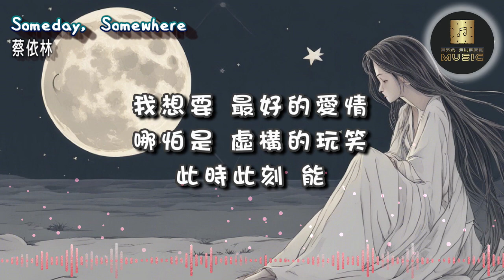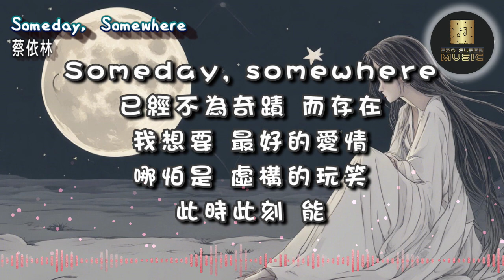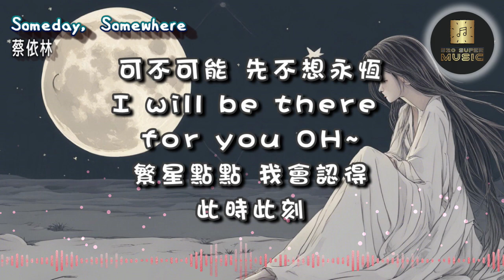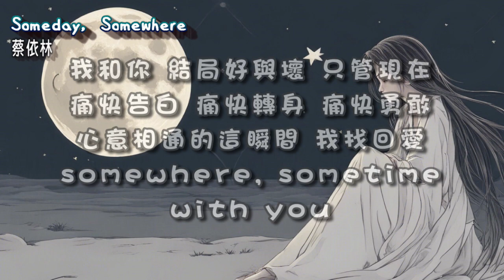〈Someday Somewhere〉蔡依林 Jolin Tsai │Netflix影集【此時此刻】主題曲│2023年11月歌曲 │痛快告白 痛快轉身 痛快勇敢 │ lyrics│附歌詞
Someday, Somewhere - 蔡依林
Netflix影集 《此時此刻》主題曲
作詞：蔡依林、任遲
作曲：蔡依林、Richard Craker

Someday, somewhere
冰冷的心像海洋湛藍
Someday, somewhere
不再獨自流淚 孤單

我想要 最好的愛情
哪怕是 虛構的玩笑
此時此刻 能

痛快地說愛~
你是誰 或許都無關
只管現在
痛快告白 痛快轉身 痛快勇敢
與你相遇的那瞬間 平視著愛
somewhere, sometime
with you

Someday, somewhere
已經不為奇蹟 而存在
此時此刻 能

痛快地說愛~
只管現在
somewhere, sometime
with you

可不可能 先不想永恆
I will be there for you OH~
繁星點點 我會認得
此時此刻

我和你 結局好與壞
只管現在
心意相通的這瞬間 我找回愛
somewhere, sometime with you